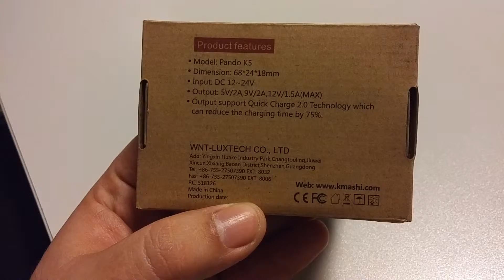KMASHI Pando K5 Quick Charge 2.0